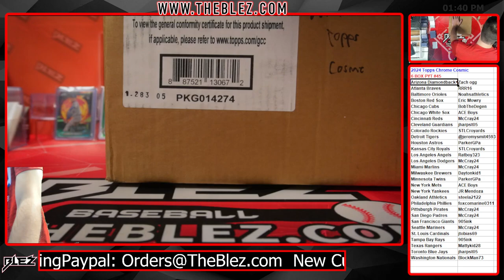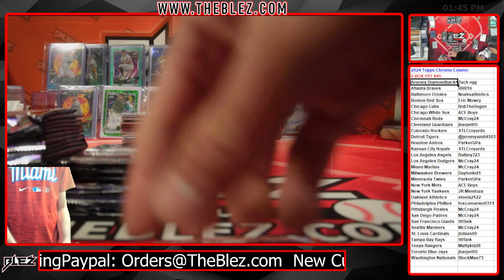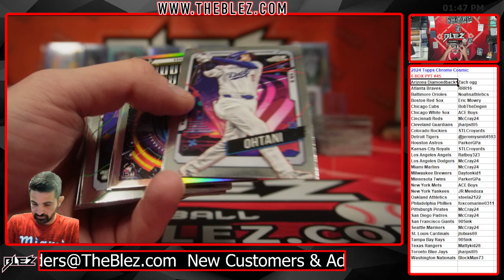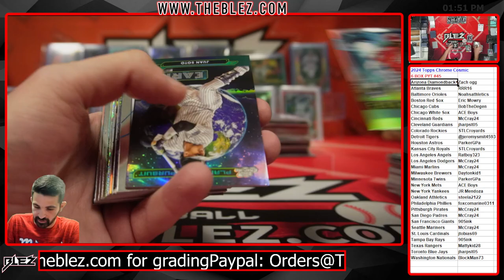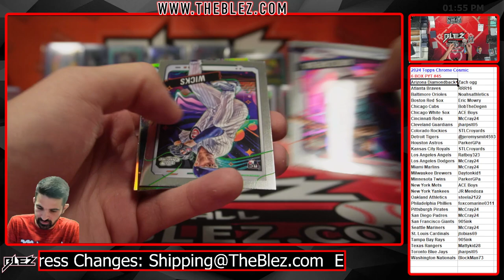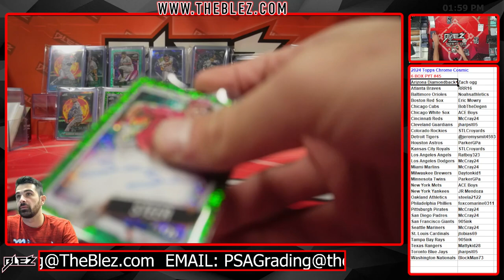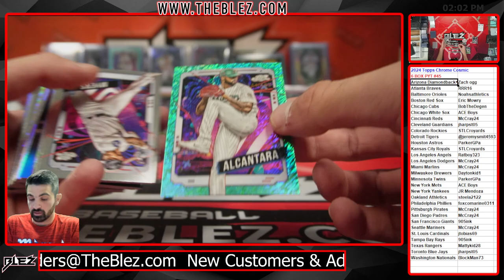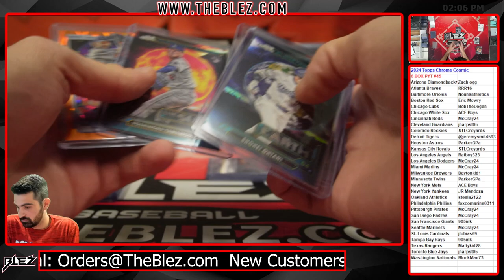2024 Topps Chrome Cosmic 6 Box Break #45 Pick Your Team